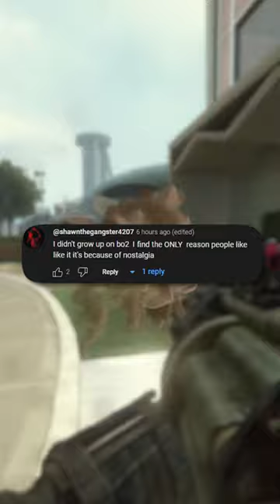Call of Duty Hot Takes that will Melt Your Brain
Asking COD fans for their spiciest hot takes!